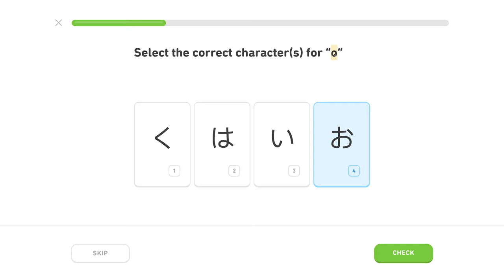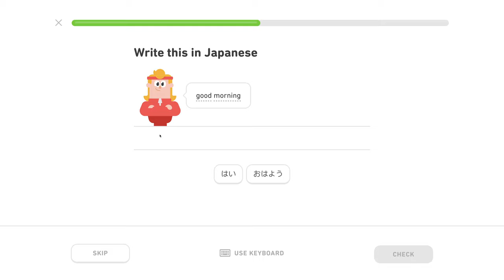🍱 Hiragana 1, level 4/5, lekcia 3/5 - Japonsky s Yetim